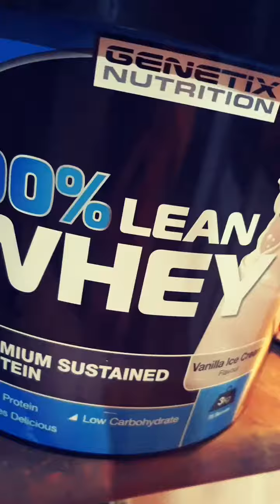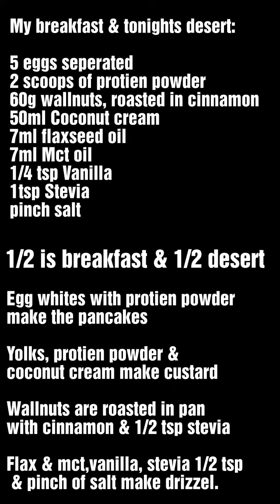13 days out from my second figure competition